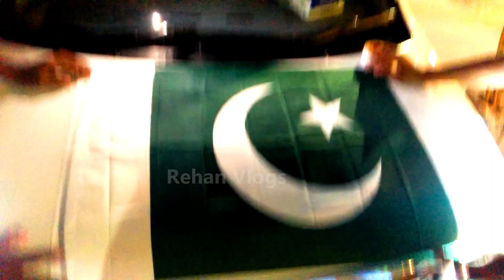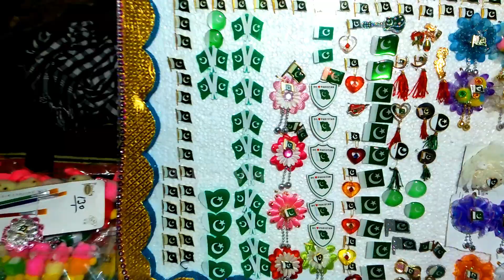Pakistan Independence Day Special 2020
Pakistan Independence Day Special 2020,14 august day,Rehan Vlogs,Rahim Yar Khan,Azadi day in Pakistan,celebrations started in rahim yar khan,i visited most of places in my city and shots videos for you,must see on this channel ,

dont forgot to like my video

SHEAR MY VIDEO WITH FRIENDS